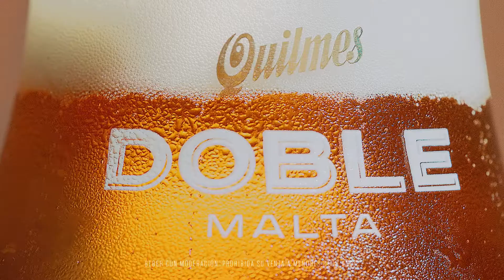QUILMES Doble Malta Amigas por la agencia La América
“Maltas amigas”, preestreno de La América para Quilmes Doble Malta.

Cuando no pensás en irte del país porque te convencieron sin hablar. O a lo sumo con un eructo.
Eso acá, en nuestro país es oro, y se llama amistad.
Hay algo que siempre va a inclinar la balanza para quedarnos, aunque sea por un rato. Y son los amigos, la familia y los afectos.
Quilmes Doble Malta es, una vez más, una apuesta que hace Quilmes al país donde nació y en el que lleva más de 130 años. Una cerveza hecha con dos maltas amigas en el país donde la amistad vale el doble.
Detalle no menor: en la publicidad argentina, la amistad cervecera ha sido representada siempre por varones. Hasta hoy, claro.
El comercial fue dirigido por Luis Ortega y producido por Rebolución.

Ficha Técnica
Anunciante: Cervecería & Maltería Quilmes
Agencia: La América
Título del Comercial: “Doble Malta”
Equipo de trabajo de La América: Christian Camean, Juan Manuel Chada, Manuela Charre, Gustavo Chiocconi, Rafael D'Alvia,, Alejandro Domínguez, Florencia Leonetti, Carolina Mellian, Audrey Prieto, Kevin Rehbein, Keke Roberts, Lucas Sotelo, Sebastián Stagno.

Productora: Rebolución
Director: Luis Ortega
Productores Ejecutivos: Santiago Aicardi y Chino Fernandez
Productor: Chancho D'Ovidio
Postproducción: Bea Cappeletti / Lali Rodriguez
Locucion: Evelyn Botto
Edición: Jerónimo Oriana
Color: Anahí Piccinin
Sonido: Big Sound & Fer Martino.
Casa de Post Producción: Ratio VFX
Responsables por el Cliente: Eugenio "Cucú" Raffo, Pepe Sayus, Laura De Bona, Chiara Guillemi, Jason Bacher.

País: Argentina